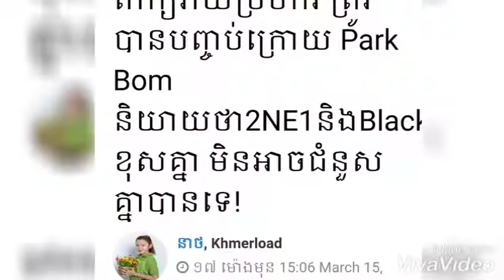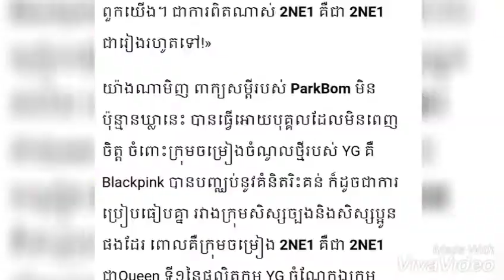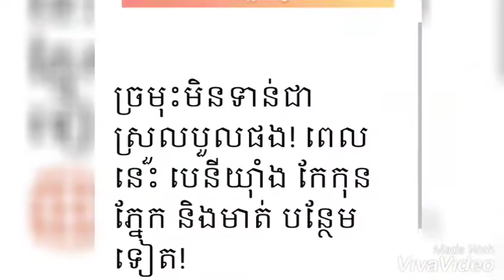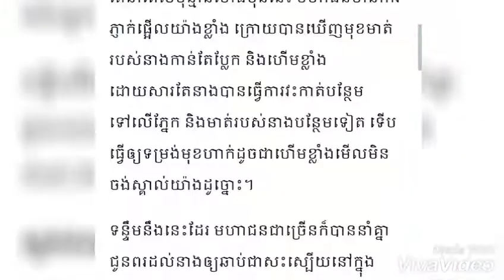Park Bom និយាយថា2NE1និងBlackpink ខុសគ្នា មិនអាចជំនួសគ្នាបានទេ!